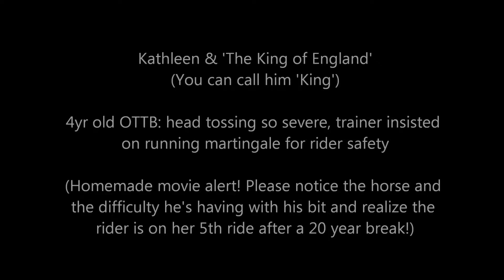Kathleen & 'The King of England' : Before and After!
4 year old OTTB - taken off the track, adopted for eventing but returned due to his severe bit evasion. Kathleen has rescued him and sees great potential BUT her trainer insists on a running martingale to protect Kathleen from being bopped in the face from King throwing his head! So Kathleen took to the internet to research options. The one that makes the most sense to her is the Nurtural. This is their before and after video.